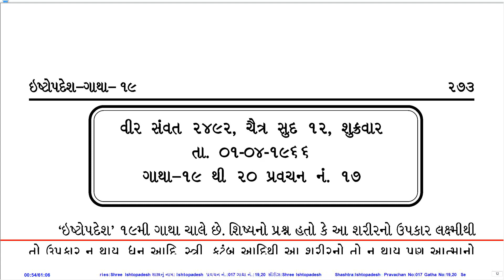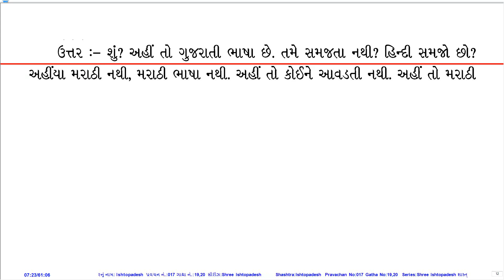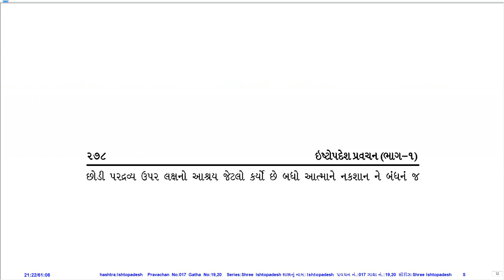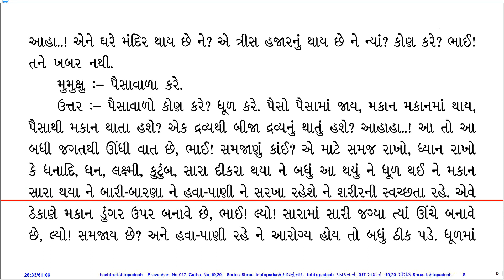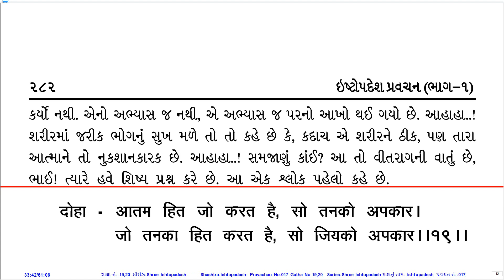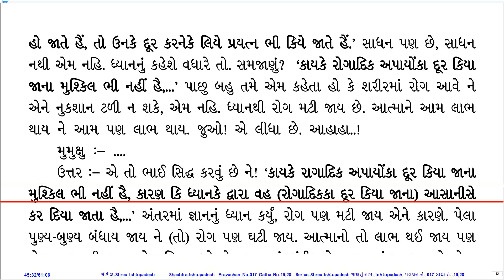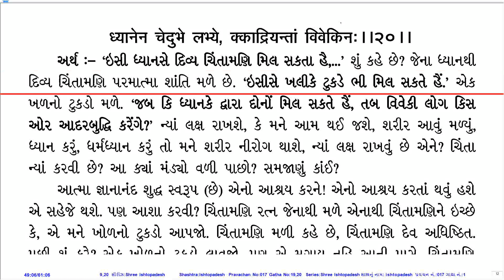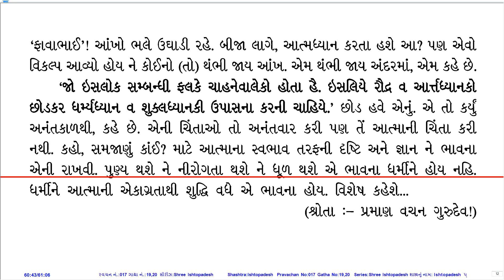Prav. No. 017 on Sh. Ishtopadesh by Pu. KahanGurudevshree With Gujarati PDF.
Pravachan Details:
Prav. No.: 017
Shastra (Series): Sh. Ishtopadesh
Gatha No.: 19,20
Shloka No.:
Lang.: Guj
Day, Date: Sat, 02-Apr-66
Tithi: Chaitra Sud 12
Quality: Good
PDF Lang.: Guj